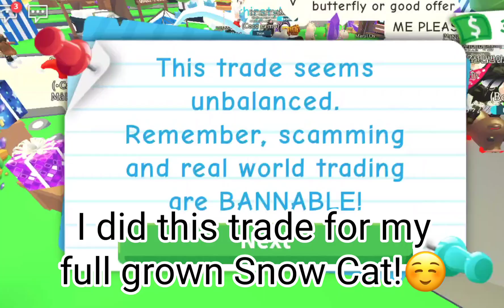I TRADED MY SNOW CAT FOR THIS!👀